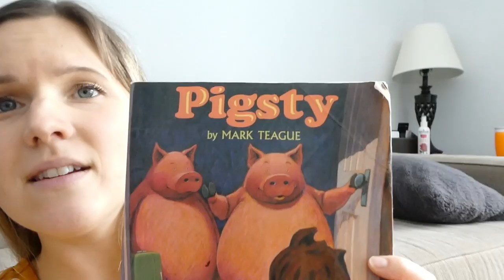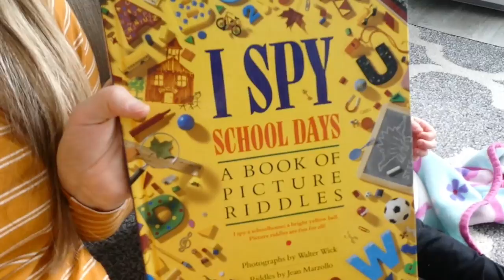DAY IN THE LIFE | STAY AT HOME MOM OF LITTLES!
Hi everyone! My name is Julie, and I'm a mama to FIVE! My kids are 9, 8, 6, 4, and 1. Wednesdays are grocery hauls, full days of food, or what I eat in a day.  I also post large family vlogs on Fridays. I always read your comments! :)